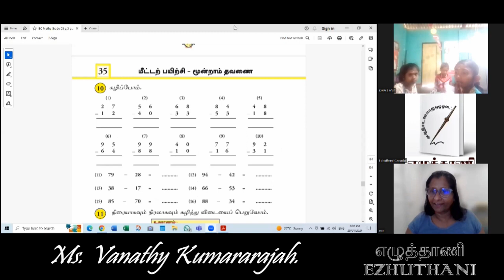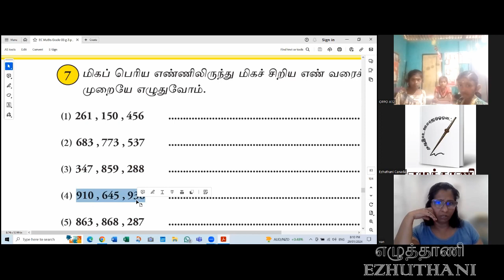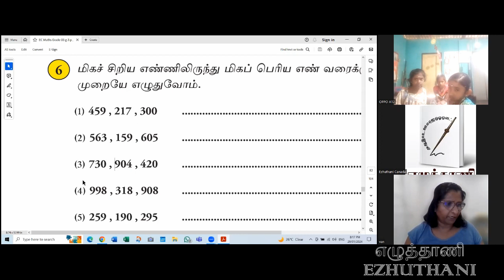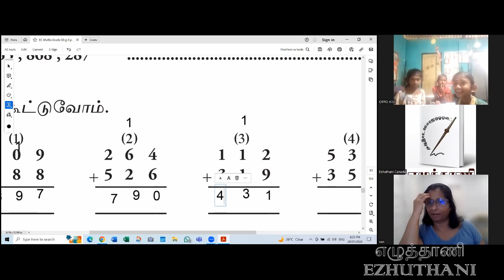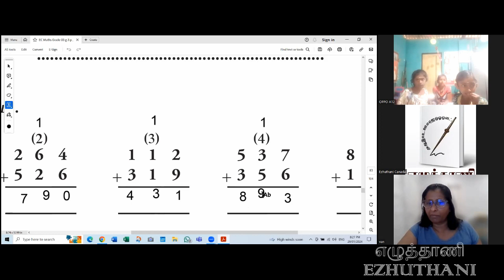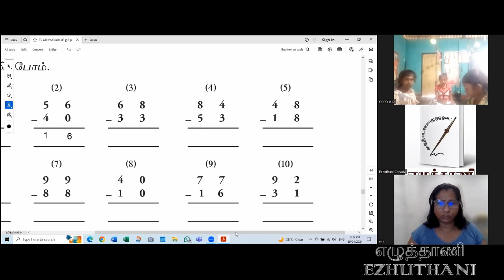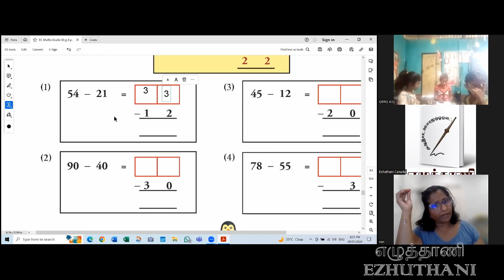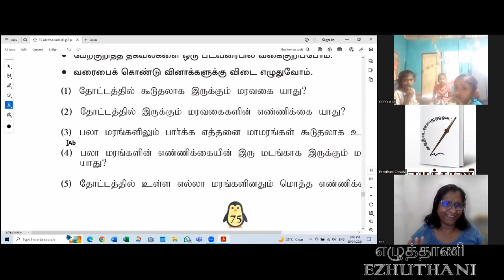Lesson 05/Mathematics/Year 4B / Ms. Vanathy Kumarajah/ தரம் மூன்று மீட்டல் வகுப்பு 05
Year 04 / Grade 04 / Ezhuthani Canada